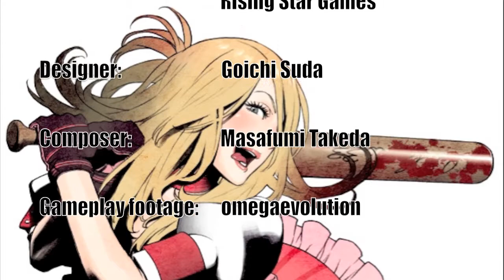Bad Girl Tribute (No More Heroes)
This is a Boss tribute for the League of Villains' Special Contest.

Bad Girl

A 23-year-old assassin who lives in the basement of Destroy Stadium and is ranked 2nd in the UAA. She drinks frequently (as is evident from her refrigerator), dresses in a style similar to that of the Sweet Lolita fashion (which directly contrasts with her murderous personality) and bludgeons cloned men dressed in S&M gear with a baseball bat.

She attacks Travis with her baseball bat, as well as using her bat to hit gimps with enough force to turn them into living projectiles.